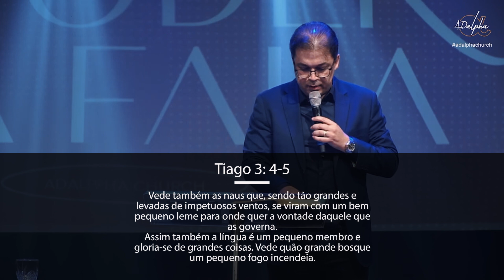Conheça o poder das palavras da sua vida I ministração com @Cleiton Pinheiro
Existe um poder no que você fala e nas palavras que você escolhe para se comunicar. Você pode despertar benção e maldição através das suas palavras, além de se expor desnecessariamente. Mas como usar as palavras corretamente?

Esta mensagem vai te ensinar, através da palavra de Deus, quando e como usar o poder que há no que você fala. Aprender e colocar está lição em prática pode transformar os seus resultados, te tornando uma pessoa mais sábia e inteligente na área emocional.